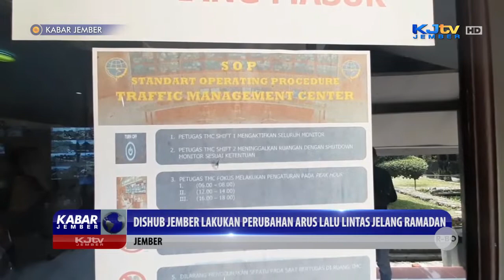DISHUB JEMBER LAKUKAN PERUBAHAN ARUS LALU LINTAS | KABAR JEMBER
JEMBER, KJTV JEMBER - Untuk mengurai terjadinya kemacetan arus kendaraan saat bulan Ramadan dan hari raya Idul Fitri, Dinas Perhubungan Pemkab Jember, melakukan sejumlah perubahan arus lalu lintas disejumlah ruas jalan di pusat kota Jember.